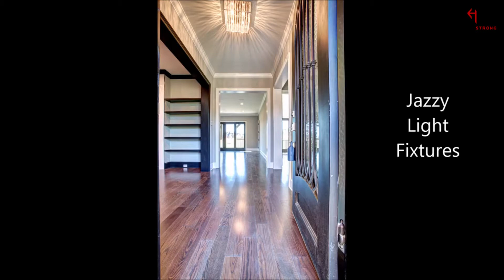Beautiful European house design 12422 Waterslea Lane House tour real home tour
European design at 12422 Water Lane is a beautiful new home for sale In bridge more subdivision of Knoxville, TN. home features over 3800 sf, 4 bedrooms, 4.5 bathrooms, library with fireplace, family room opens to Kitchen, Kitchen Features all white Look w. bertazzoni appliances, master suite main level with designer chandelier, master suite is Finished In elegant marble tile and accent & metal tile to ceilings.

White Quartz Counter-tops
Oversized Mudroom Off Garages
Wood Floored Master Bedroom
Designer Light Fixture
Custom Tiled Bath
Marble Tiled Master Bath
Luxurious Mater Shower
Spiral Stairs
Upstairs Feature 3 Bedrooms & Baths
And a Theater
Bonus Room
Wet Bar
Custom Tiled Bath
2 Porches 1 Screed Overlook Water Feature
3 Car Garage
Bridge more Clubhouse & Swimming Pool

🏡 Property Tours - Heart Strong Home Group
🏡 East Tennessee Land
🏡 Commercial Property - East Tennessee
👨 GRID Knoxville Investor Meetings
👨  Agent Training

Heart Strong Home Group conducts each transaction based upon service, authenticity and integrity. Heart Strong has built their business through lifelong relationships, often beginning with a first home purchase and continuing over years of friendship and real estate deals. Led by business expert Jamie Smith, his team of industry experts have proven to be an award-winning, top-achieving partnership that values the client relationship above everything else.